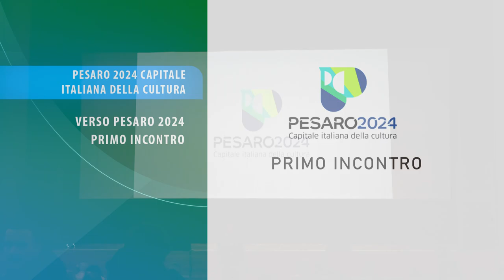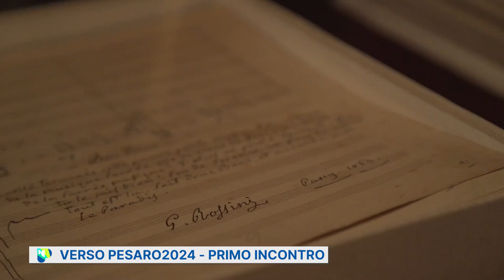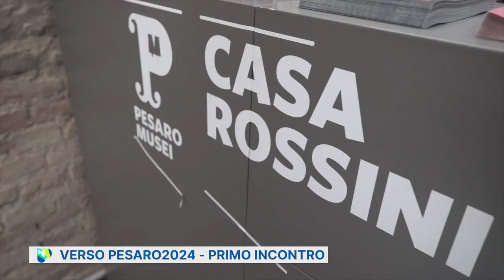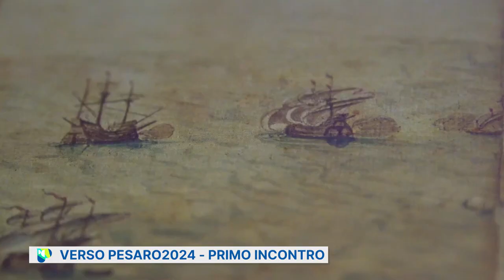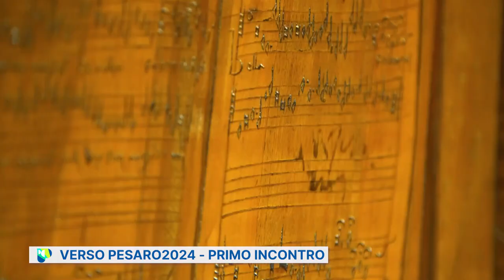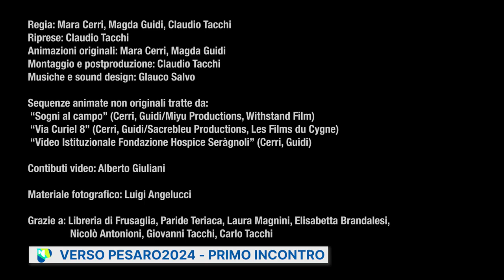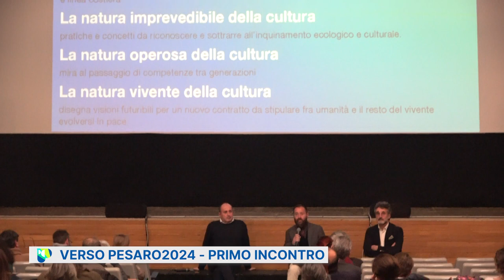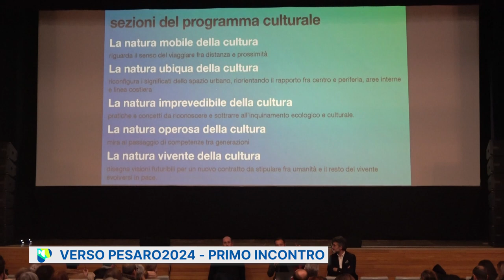VERSO PESARO 2024 - PRIMO INCONTRO